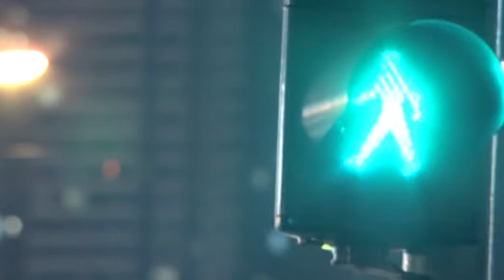Choices by 區浩賢, 黃詠豪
極拍48 小時參賽作品
48 Rush Hours Participant